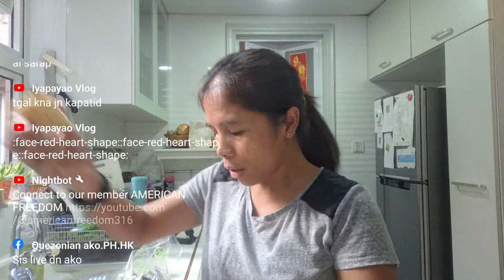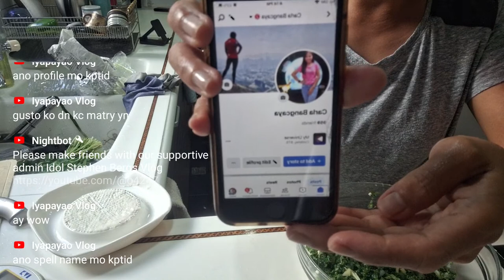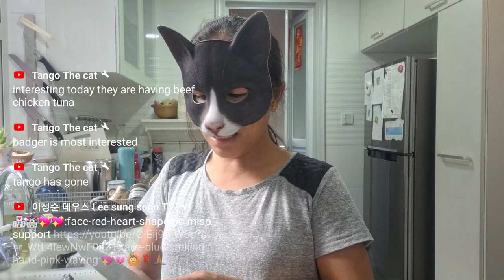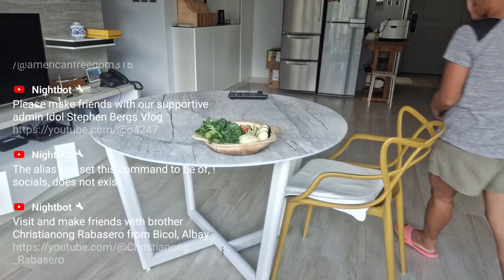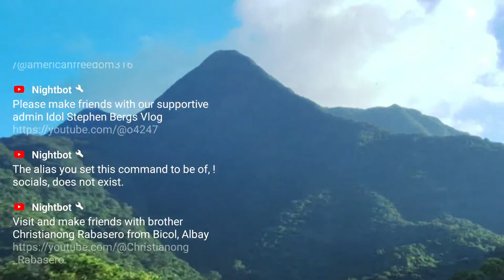How To Prepare The Japanese Pancake or Okonomiyaki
Hola, I’m Lala, and welcome to my world of adventures!

I love exploring and sharing my experiences with you. Don’t forget to comment, like, and hit that 🔔 for more updates. Thank you 🙏🏽 Your support is highly appreciated.

Always remember, "LIFE IS TOO SHORT NOT TO ENJOY IT"  SMILE & BE HAPPY 😀